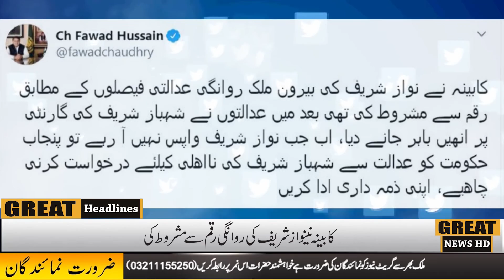9 AM HEADLINES GREAT NEWS HD 05 03 2020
9 AM HEADLINES GREAT NEWS HD 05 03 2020